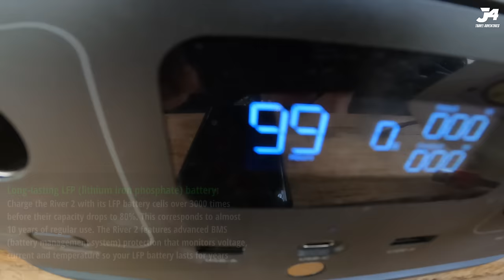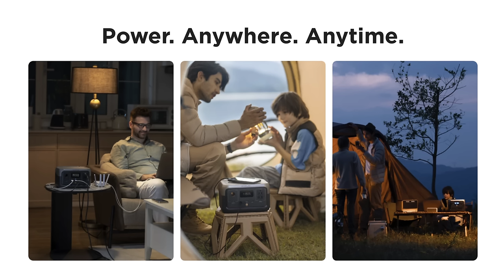Ilog sa Tarlac, dinarayo ngayong Summer | Nambalan River | EcoFlow River 2 | Philippines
Kaya pala sya tinawag na "Summer Capital of Tarlac"

PRODUCTS DETAILS
● Fastest charging on the market:
With EcoFlow X-Stream fast charging technology, you can fully charge the electric
generator in just 1 hour using a mains socket
● Power for all important devices:
With a power of up to 600 W, you can power 5 important devices simultaneously
without worrying about overloading the device. With a whole range of ports - from a
300 W AC socket to USB-C - we have covered all sorts of device plugs
● Long-lasting LFP (lithium iron phosphate) battery:
Charge the River 2 with its LFP battery cells over 3000 times before their capacity
drops to 80%. This corresponds to almost 10 years of regular use. The River 2
features advanced BMS (battery management system) protection that monitors
voltage, current and temperature so your LFP battery lasts for years
● Fast charging with solar:
Use clean, environment-friendly renewable energy to charge the River 2 generator
with a solar input power of 110 W in 3 hours
● Lightweight & portable:
Weighing only 3.5 kg, River 2 is the ideal outdoor generator for all your adventures
away from the mains. Thanks to the built-in handle, you can easily and conveniently
take this portable battery anywhere you need electricity

Motorcycle:
Honda CB500x